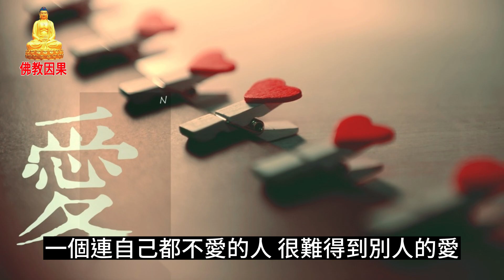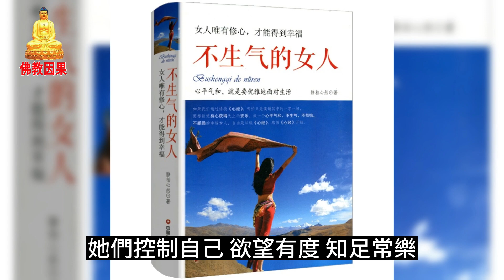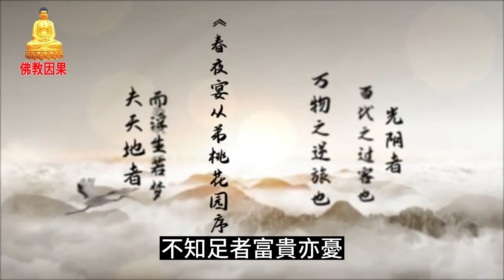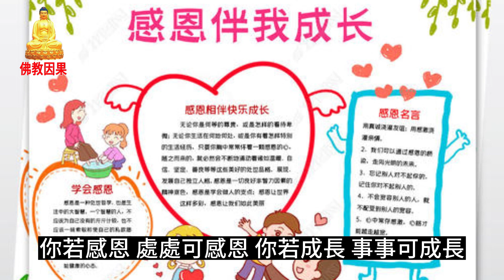女人有沒有“福氣”，看她的臉就知道！【佛教因果】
網上有個很火的問題：
“怎麼才能看出女人有沒有福氣”？
有人說：“女人有沒有福氣，看她的面相就知道了，因為相由心生，好命的女人，通常鼻樑偏低，鼻子高挺，臉形圓大，下巴豐滿。”
有人說：“女人有沒有福氣，要看女人嫁的男人有沒有本事，能不能讓她享福”。
也有人說：“傻傻的女人最有福氣，因為她們更容易讓男人心疼。”
雖然這些回答都有一些道理，可十裏卻認為：女人有沒有福氣，不能光看淺薄的外在面相，而要看那些更深層次的東西。
一個女人的福氣，與傻和聰明沒有關係，真正起到決定性作用的是這個女人對生活和自己的態度。一個女人對自己和生活的態度，幾乎都反映在她的臉上。